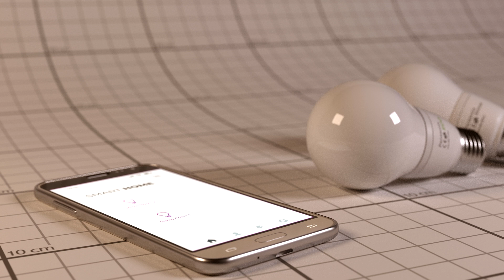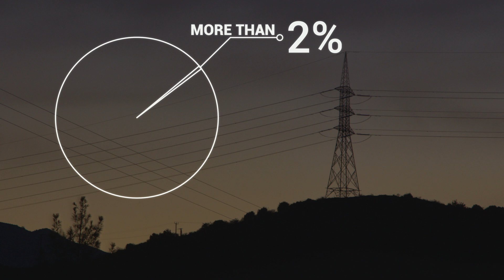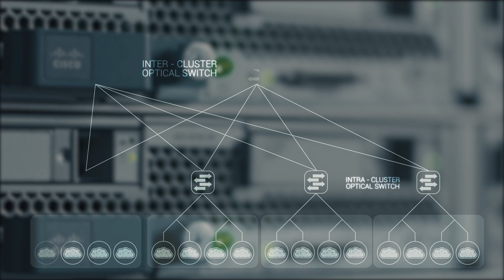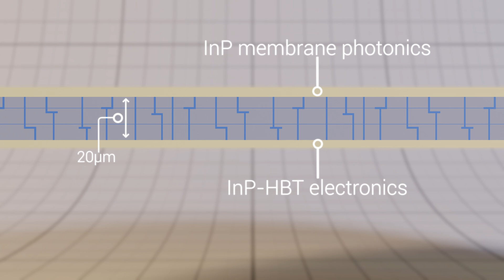TWILIGHT Project | Video Presentation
TWILIGHT is a 4-year H2020 ICT project funded by the European Commission and the Photonics Public Private Partnership aiming to resolve the operators’ datacenter network traffic bottleneck.
TWILIGHT is an industry-driven project comprising 6 partners from 6 countries.